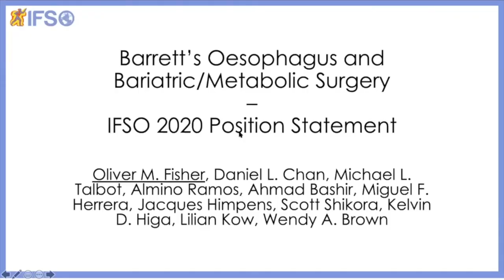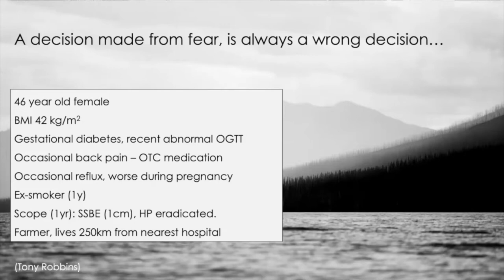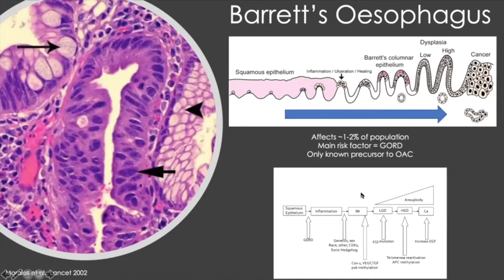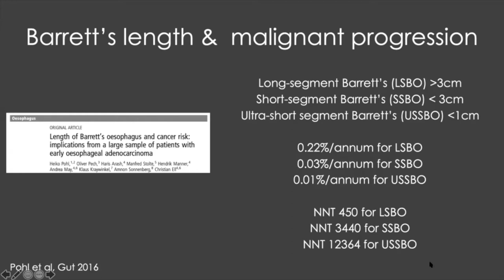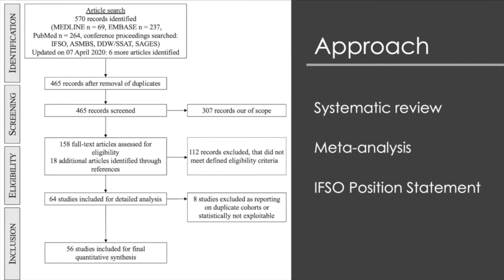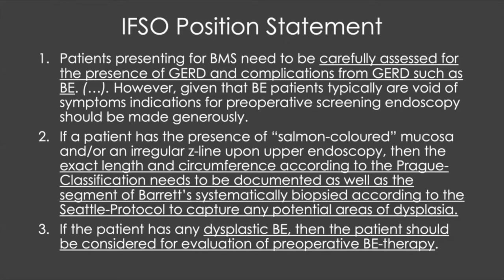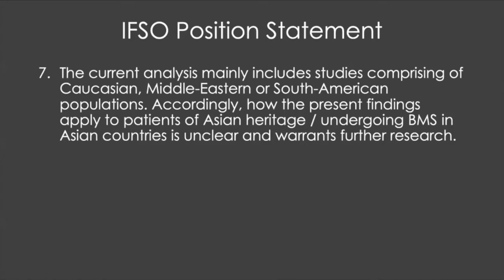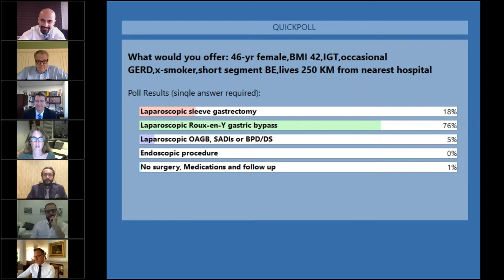IFSO POSITION STATEMENT ON BARRETT’S OESOPHAGUS AND BARIATRIC METABOLIC SURGERY